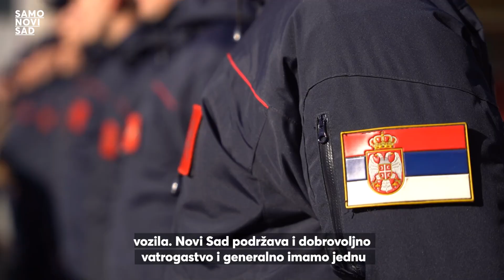Vatrogasci Novog Sada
🧑‍🚒Oni su neustrašivi, ne prezaju ni od čega kako bi spasili živote. Ove godine intervenisali su 2.638 puta i direktno spasili 65 života građana Novog Sada. Oni su naši heroji. Vatrogasci ❣️

❣️Grad kontinuirano ulaže u stvaranje boljih uslova za rad vatrogasno-spasilačkih službi sa ciljem unapređenja bezbednosti građana Novog Sada.

🧑‍🚒Trenutno se izvode radovi na novoj vatrogasnoj stanici u Futogu, površine 330m2. U prizemlju će biti garaža za tri vozila dok će na spratu biti spavaone, kancelarije, dnevni boravak sa kuhinjom.
🧑‍🚒Takođe, od danas vatrogasci imaju novo vozilo, autocisternu sa vatrogasnom opremom a kako je najavio gradonačelnik Đurić koji je obišao radove na Vatrogasnom domu u Futogu i Vatrogasno-spasilačku brigadu u Jovana Subotića, opredelja su sredstva za još jedno vozilo koje će stići naredne godine.